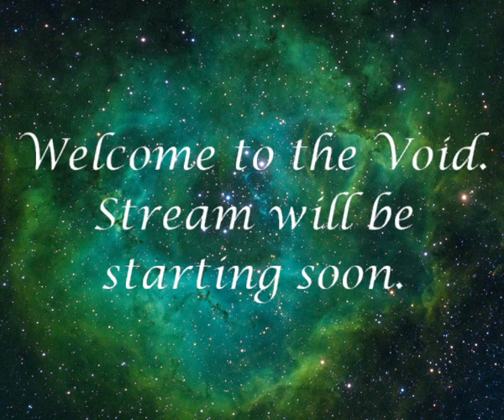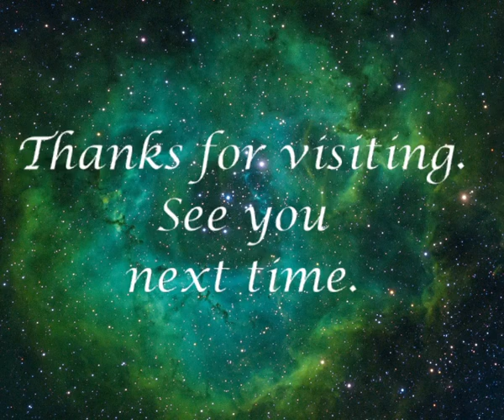Crafting day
In this video, I attempt to create a pocketed belt favor for Amtgard, and guide any viewers down the path I took.